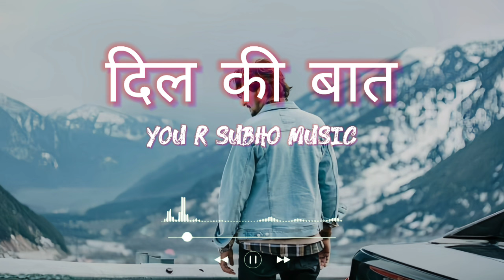दिल की बात 💘 Darshan Raval New Hindi Romantic Songs 😍 Hindi romantic songs by Darshan Raval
90s hits romantic love hindi songs jukebox